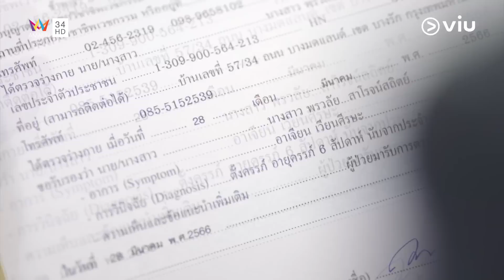แต่งงานกับฉัน แล้วฉันจะคืนทุกอย่างให้คุณ | ไฟลวง Ep.21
พรวลัย พี่สาวของหยดเทียน เป็นเมียเก็บของประกอบ ผู้ที่รักและหลงใหลพรวลัยมาก เมื่อพรวลัยพานิธานคนรักมาพบเพื่อบอกเลิก ทำให้ประกอบเสียใจจนหัวใจวายตาย เขาทิ้งมรดกให้กับพรวลัย ทำให้นพรุจ ลูกชายของเขาเกิดความแค้น และตามราวีพรวลัยกับหยดเทียนทุกอย่าง

ทุกวันเสาร์-อาทิตย์ 23.00 ที่ Viu